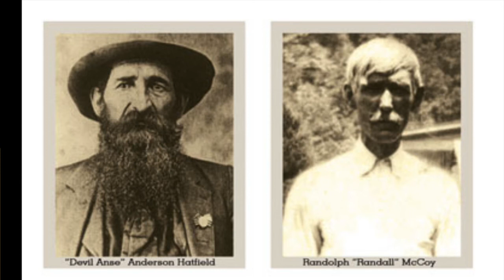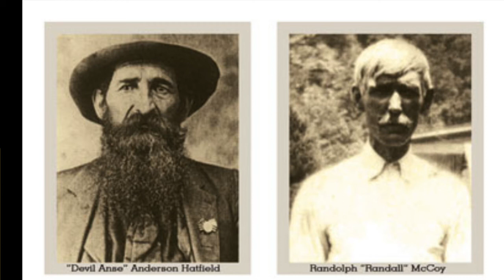Episode #68- The Hatfields and McCoys - A legendary American Feud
On this episode of A Brothers' Creed Podcast we discuss the legendary American tale of two families that became hell bent on destroying the other. The story starts with two men, Ans (Devil Ans) Hatfield and Randall McCoy. They both served alongside each other in the War between the States in the mid 1800s. Their paths soon diverged meaningfully and pride, arrogance, misunderstandings, and hot headed family members launched them into a feud that is still spoken of today. Join us as we give a highlight reel on this epic story and some of the characters involved.

If you enjoyed this episode please leave a 5 star review and comments on what topic you would like to hear about next.